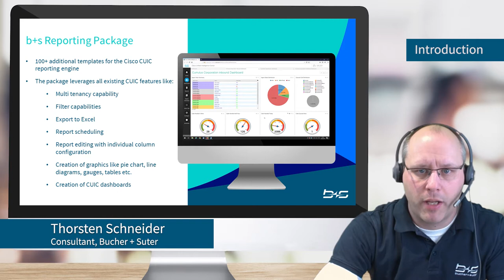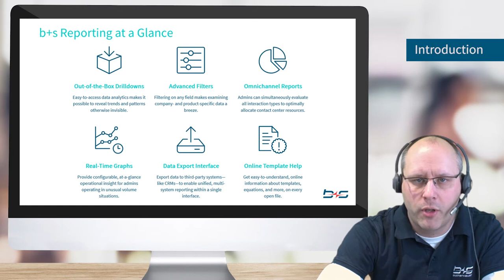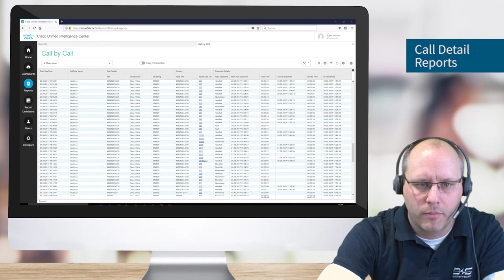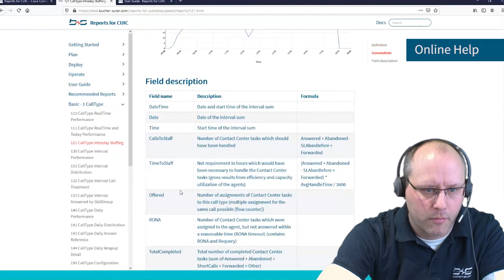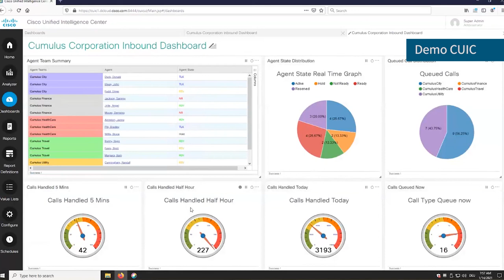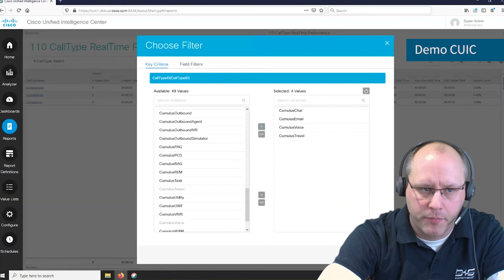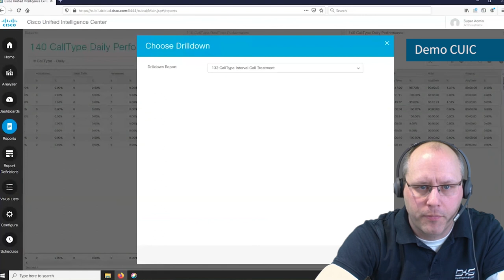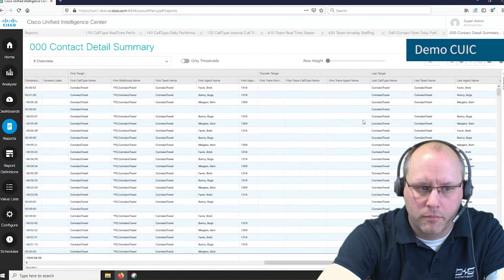Demo Video: Reports for Cisco CUIC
Get all your reporting needs met with b+s Reports for CUIC. This Cisco Unified Intelligence Center software add-on is an out-of-the-box solution providing supervisors with comprehensive, customizable, and easy-to-view historical and real-time reports.